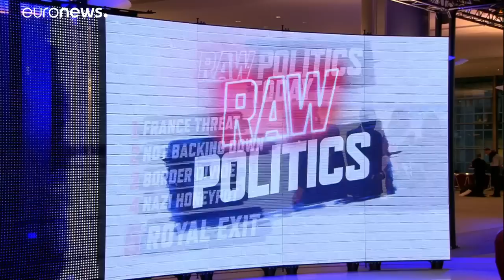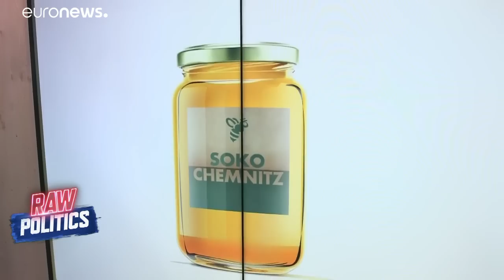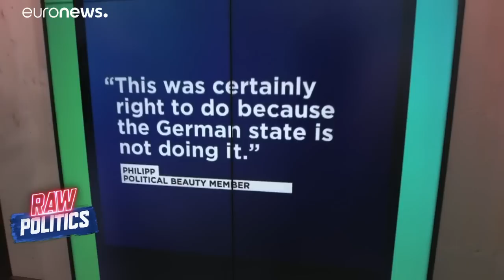Raw Politics: French fuel taxes, Brexit and free public transport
Join us for the full edition of Thursday's Raw Politics show from Brussels.